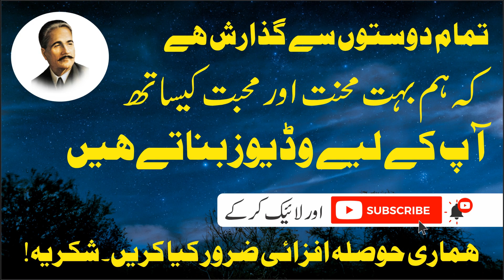KAHU KYA ARZO'AY BE DILI MUJH KO KAHAN | Baang-e-Dara: 57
Video Title: Bang-e-Dra: 57 | Baang-e-Dara: 57 | Kahon Kia Arzo e Bedilli Mujh
KAHU KYA ARZO'AY BE DILI MUJH KO KAHAN

ہمارے (علامہ اقبال) کے اس چینل پر ہم ڈاکٹر علامہ محمد اقبال کے تمام اشعار آسان اور منفرد انداز میں پیش کرنے جارہے ہیں۔ اگر آپ دلچسپی رکھتے ہیں تو ہمارے چینل (علامہ اقبال) کو ابھی سبسکرائب کریں اور گھنٹی کے نشان کو دبائیں اور تمام آپشن سیٹ کریں۔ تاکہ آپ کو ہماری نئی ویڈیوز سب سے پہلے مل سکیں۔ شکریہ!